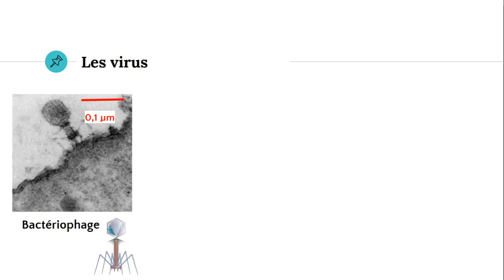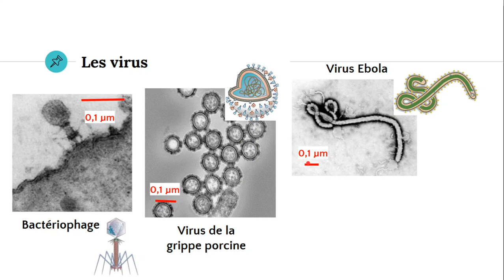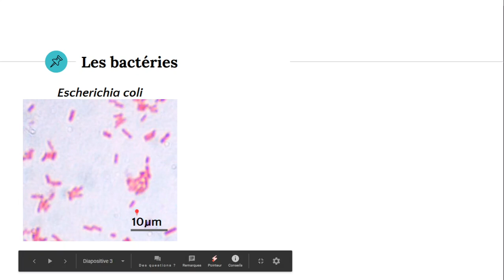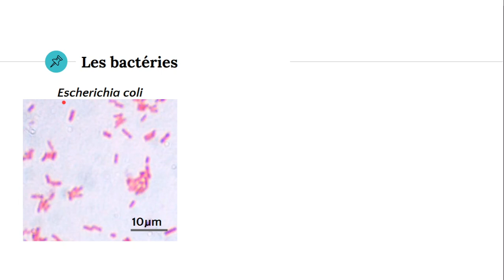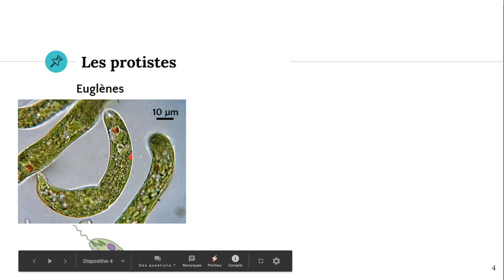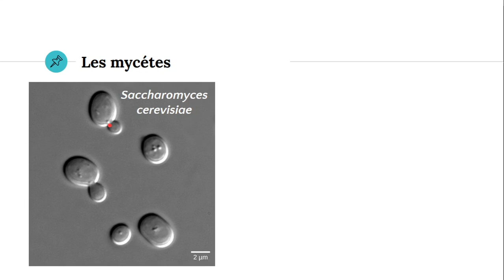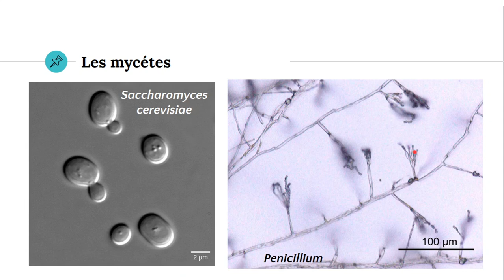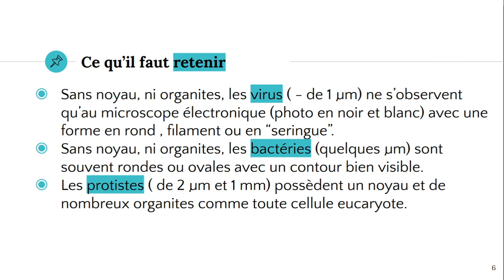Photos de micro-organismes au microscope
✔️ @ATG start
Images de micro-organismes au microscope et quelques caractéristiques pour les différencier.